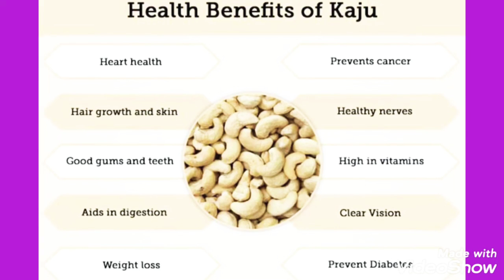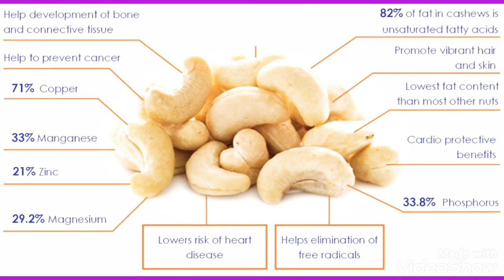काजू के फायदे हिंदी में | Amazing benefits of KAJU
Amazing benefits of KAJU
काजू  के फायदे हिंदी में
benefits of cashew